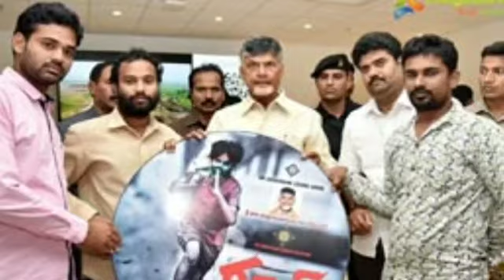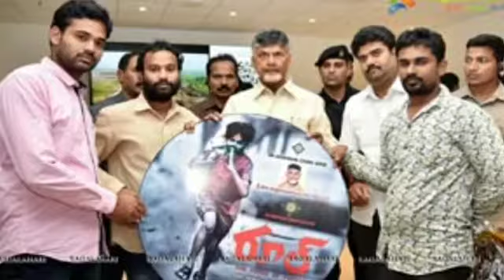ഞെട്ടൽ ഉളവാക്കിയ അപകടം 😰പ്രിയ താരം വിട വാങ്ങി / പോലീസ് അന്വേഷണം / Malayalam viral breaking film news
Malayalam Trending Viral News/Malayalam Film News/Malayalam Actor actor director news media vibes
Malayalam Trending Viral News/Malayalam Film News/Malayalam Actor actor mohanlal news salimghouse passed away
Malayalam Trending Viral News/Malayalam Film News/Malayalam Actor

starmagic tamarpadar2
star magic
kunjakoboban
Starmagic EP#170#171#170 #172 #172
Flowerstv
flowerscomedy
A R MEDIA
WORLD MEDIA
NAVEEN ARACKAL
Thakchan
Anu
Lakshmi Nakshatra
star magic onam episode
star magic

starmagic tamarpadar2
star magic
kunjakoboban
Starmagic EP#169 #171 #170 #167 #168
Flowerstv
flowerscomedy
WORLD MEDIA
NAVEEN ARACKAL
Thakchan
THANKACHAN VITURA
ANUMOL
SREEDEVI
Anu
lakshmi Nakshatra Birthday
Lakshmi Nakshatra
star magic
jagathi mammootti ജഗതി ശ്രീകുമാർ മമ്മൂട്ടി സിബിഐ 5 cbi 5#pakru